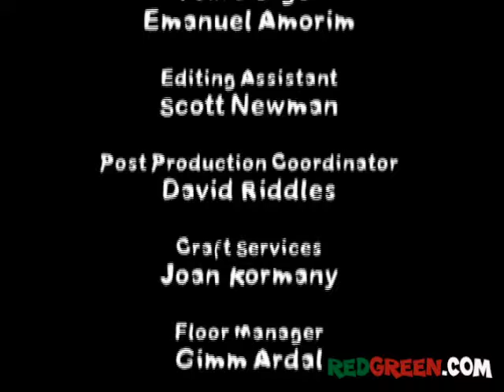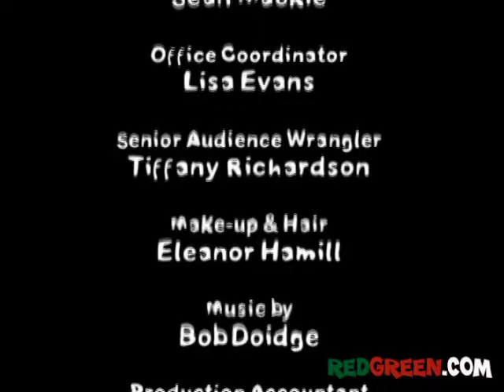The Red Green Show Ep 294 "The Big Retreat" (2005 Season)